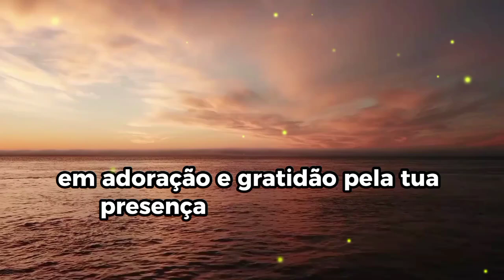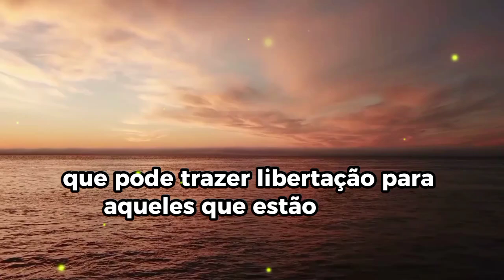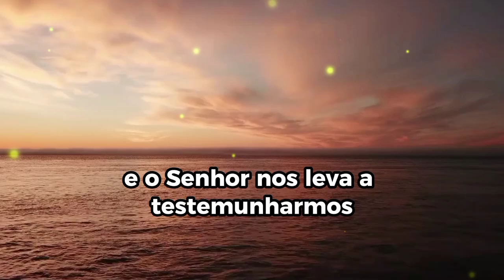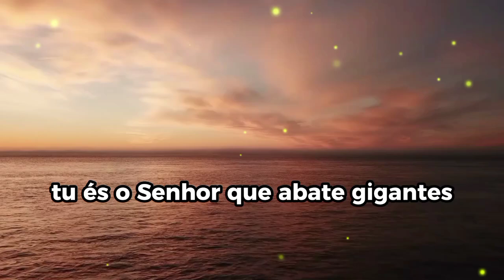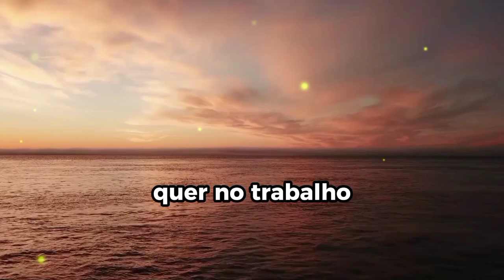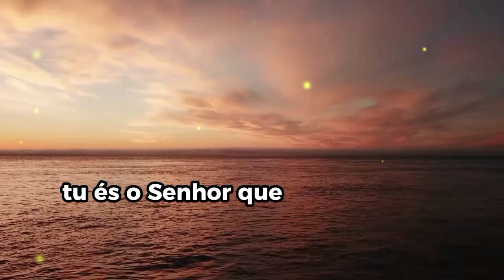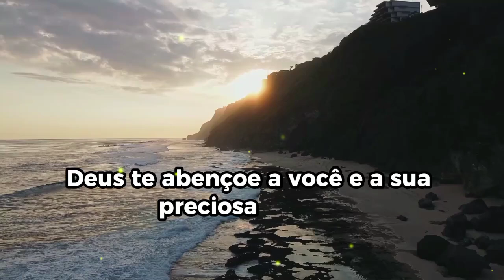EU DECLARO QUE JESUS É O SENHOR SOBRE A SUA VIDA | EM SEU LAR ELE REINA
📖 Bem-vindos ao A Mensagem Eterna
Você ama a Bíblia? Este é o lugar perfeito para você! ❤

Explore conosco as maravilhas das Escrituras Sagradas, mergulhe em curiosidades bíblicas fascinantes e aprofunde sua conexão com a Palavra de Deus.

Vamos crescer juntos na fé e no amor a Palavra de Deus 📚 🕰